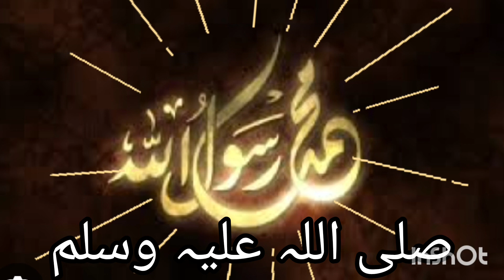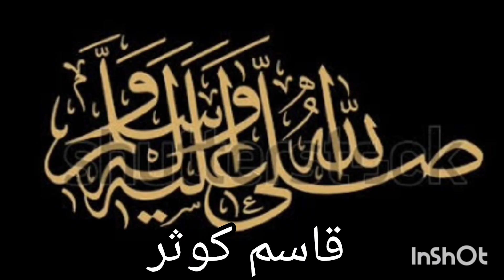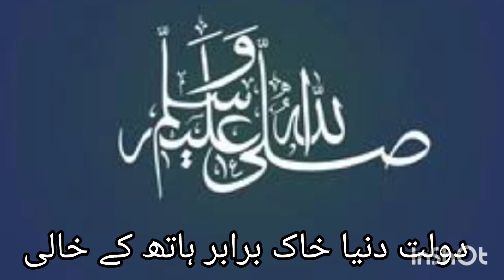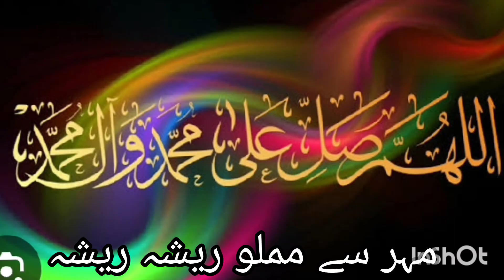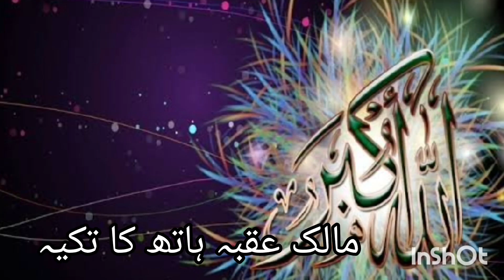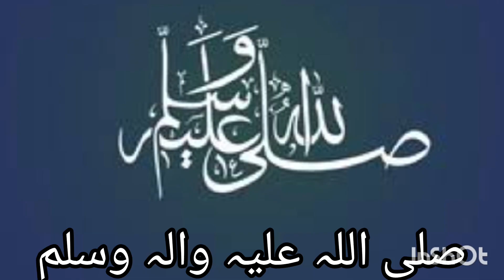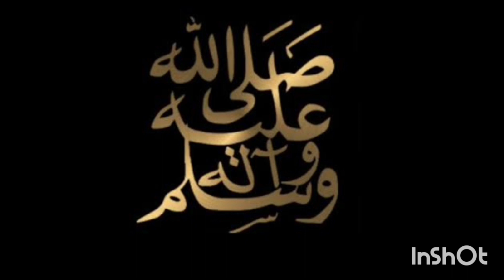Naat☀with lyrics🍁Kulk ke server shafaye Maheshwar🌜Naat Khawan saiyda hi na Fatima⚡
Kulk ke server shafaye mehshar
Naat syeda Hena Fatima
YouTube video
pleasesubscribe my channel
Vlog with Hina Fatima